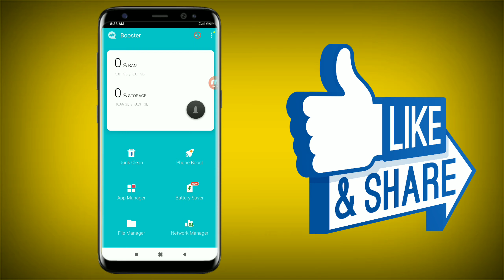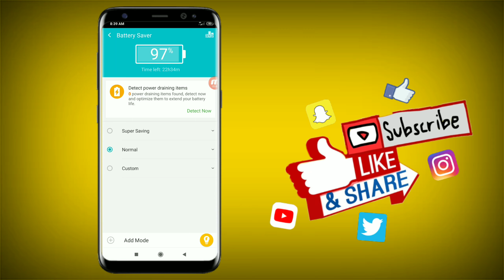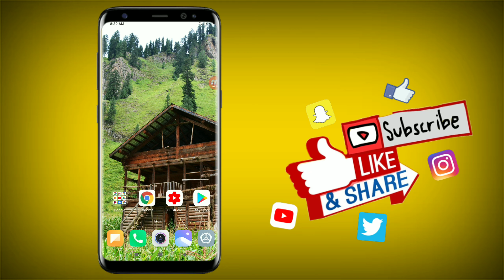మీ smartphone charging తొందరగా దిగి పోతుందా||ఈ ఒక్క సెట్టింగ్ ON చేయండి చాలు 4 రోజులు చార్జింగ్ వ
మీ smartphone charging తొందరగా దిగి పోతుందా||ఈ ఒక్క సెట్టింగ్ ON చేయండి చాలు 4 రోజులు చార్జింగ్ వస్తుంది ||